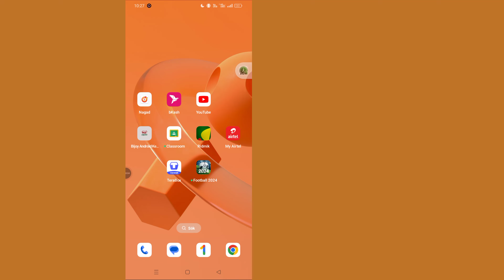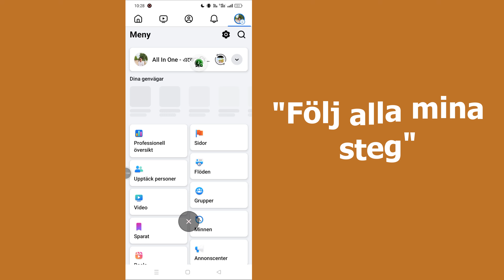Hur man tar bort följare på Facebook-sida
"Lär dig hur du snabbt och enkelt tar bort följare på din Facebook-sida! 🚀 I den här handledningen visar vi dig steg-för-steg hur du hanterar och tar bort oönskade följare från din Facebook-sida. Håll din publik engagerad genom att kontrollera vem som följer din Facebook-sida. sida och se till att ditt innehåll når rätt personer. Titta på videon för enkla tips och tricks för att rensa upp din lista över följare 👍"
Hur man tar bort följare på Facebook-sidan
Ta bort följare från Facebook-sidan
Handledning för hantering av Facebook-sidor
Ta bort oönskade följare på Facebook-sidan
Hantera Facebook-följare

*VARNING FÖR ANTIPIRATI*

Detta innehåll är upphovsrätt till programmeraren Monir. All otillåten reproduktion, omdistribution eller återuppladdning är strängt förbjuden av detta material. Rättsliga åtgärder kommer att vidtas mot dem som bryter mot upphovsrätten till följande material som presenteras! Njut och håll kontakten med oss!

--Upphovsrätt
@Programmeraren Monir
Publicera inte en del av eller hela videon i någon form på andra videokanaler.